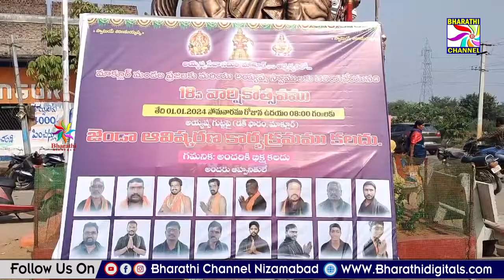మాక్లూర్ లో అయ్యప్ప జెండా ఆవిష్కరణ || Bharathi Channel || Nizamabad